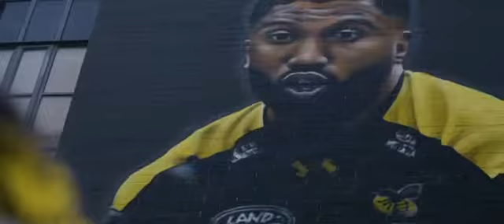Lima Sopoaga x GraffitiArtist.com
Short video with GraffitiArtist.com and Lima Sopoaga spray painting a giant graffiti mural at The Custard Factory, Birmingham. Filmed and edited by Tinker Taylor